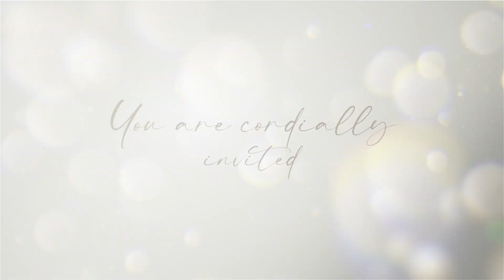Shunemi + Hanok Raj Wedding Invitation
Pastor Adbutha Kumar is a senior pastor of Bible mission Gooty. He earnestly seeks to lead everyone to the cross of Christ and to rise the banner of cross.